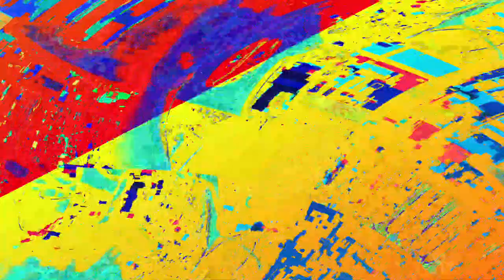[EPILEPSY WARNING] Movie 23 06 10 02h42m20s